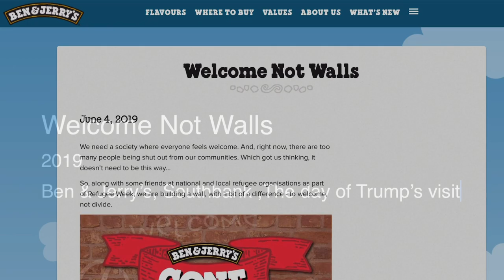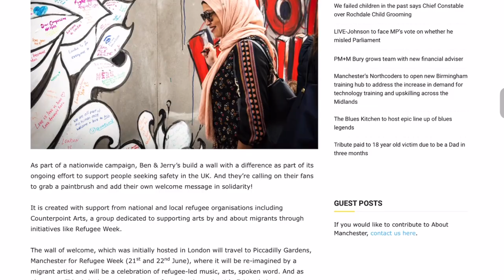Community Projects 2016 - 2019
Slide shows and clips from different community projects with different museums and organisation.
Main video Photo by Haneen Azzam
Other photo credits Baroness Shami photos by John Nguyen